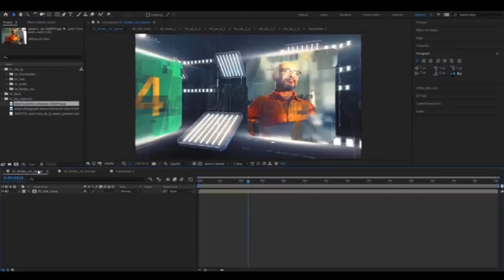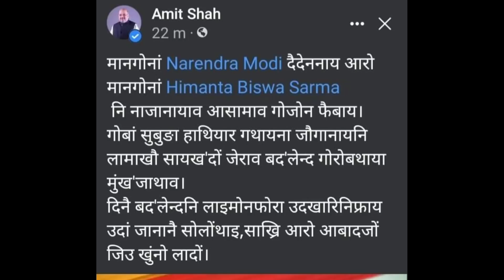bodo news 10 May/बर' आयजोआ गुबुनजों खारदों। बर' फरायसालि सिलिंखार।